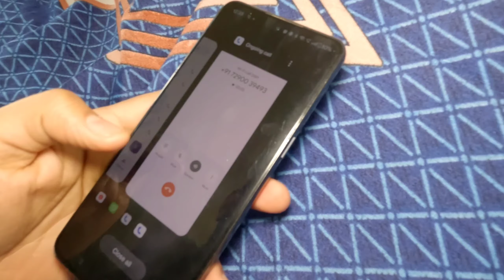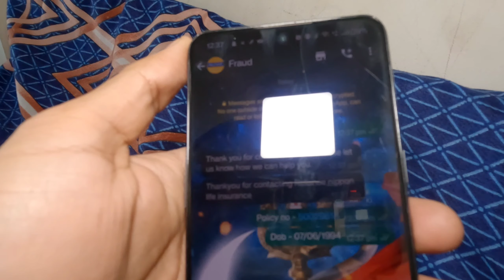Diaper Kyu Leak Ho Raha Hai ?? 🤔